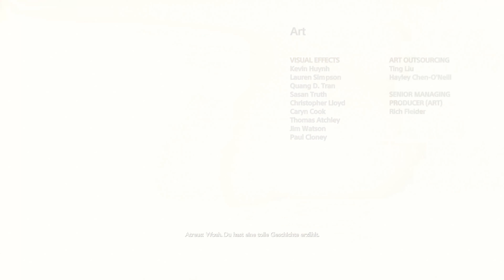God of War: Halb Gott und halb Riese (Ende)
Was für eine schöne Geschichte! God of Wars war seit langem mal wieder ganz großes Kino in der Welt der Spiele, mehr verrate ich aber nicht, schauts euch selbst an. ;-)